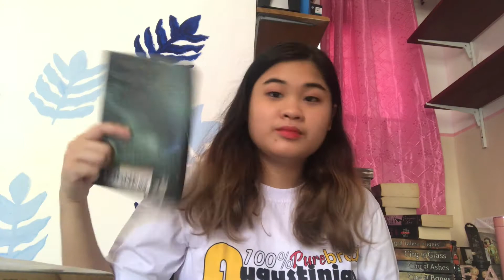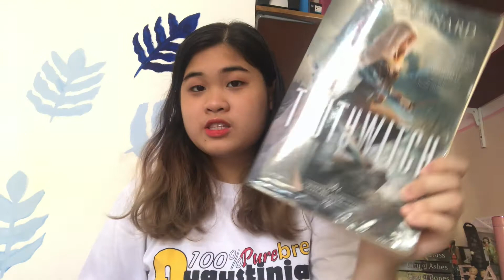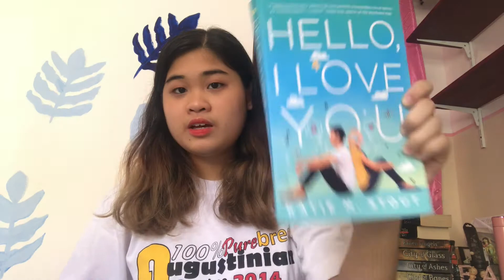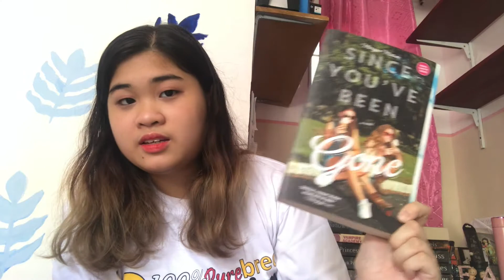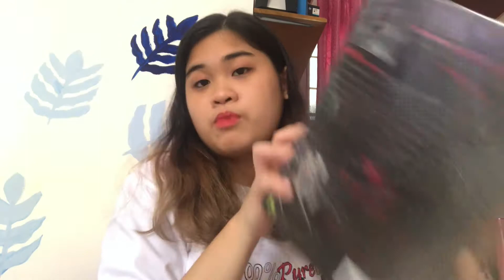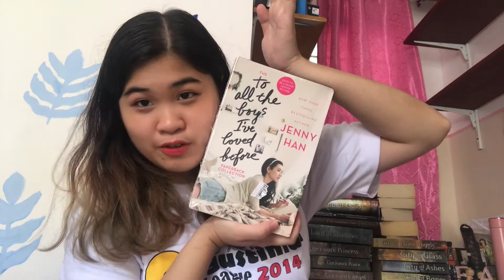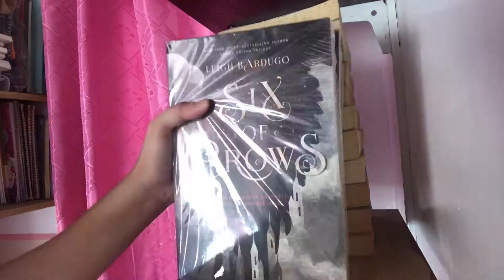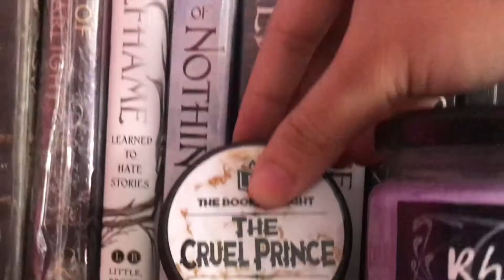RE-ARRANGED MY BOOKSHELF! | booksbytheshelves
aaaaHHH I am back with another video, besties?! I missed filming and I definitely miss reading :((( I've been reading so slow bc of /school/ but anyway I am still reading HAHAHA.

Anything else you've seen in the video that you want links to where I got them? Let me know!